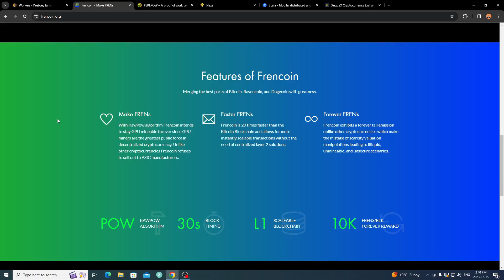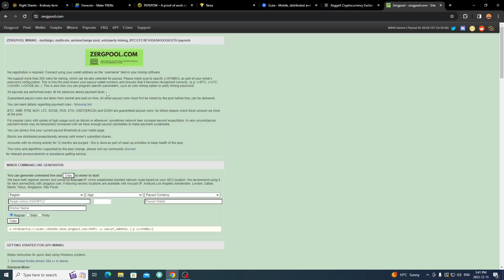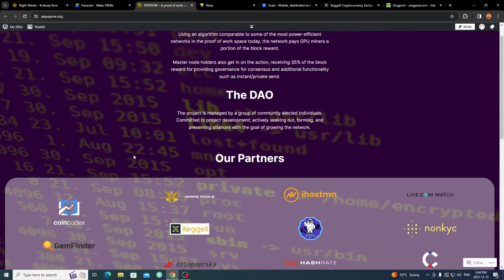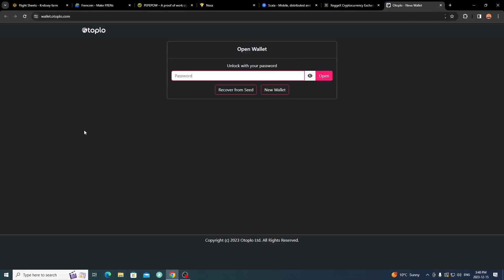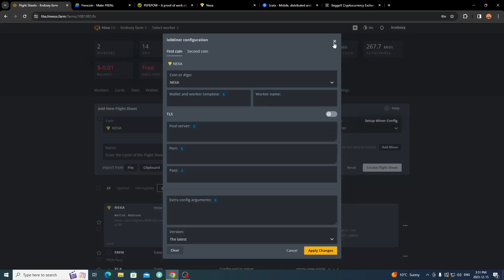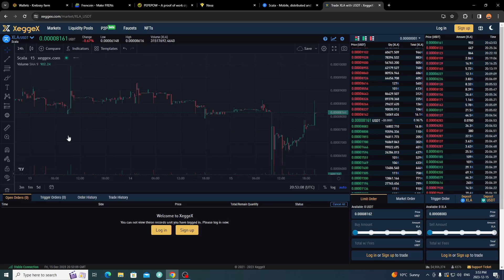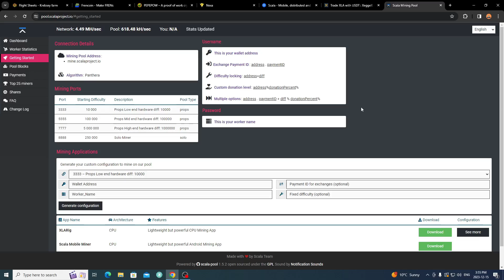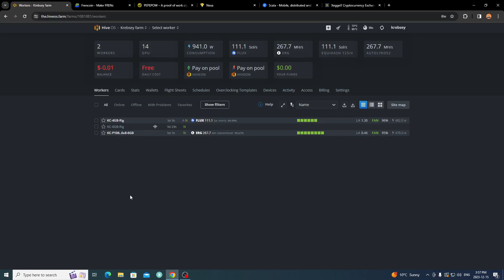New Meme & Small Coins To Mine | GPU/CPU/Mobile Mining | Small Coins To Mine 2023/24 | Spec Mining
Hey everyone,
today i will be showing you all New Meme & Small Coins To Mine | GPU/CPU/Mobile Mining | Small Coins To Mine 2023/24 | Spec Mining

I figured to put together a few new projects and meme coins i been mining the past few months and show you all how to mine these small coins/meme coins with HiveOS. This will be for GPU Mining, CPU Mining and even mobile phone mining

Program/Mining info